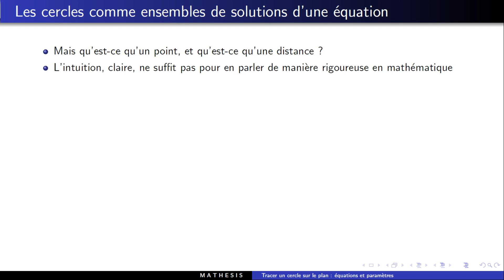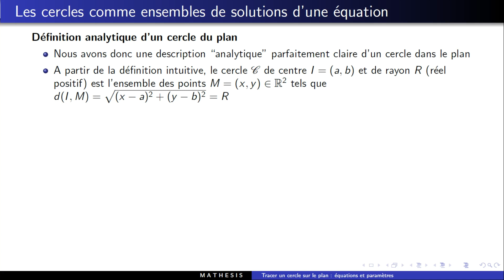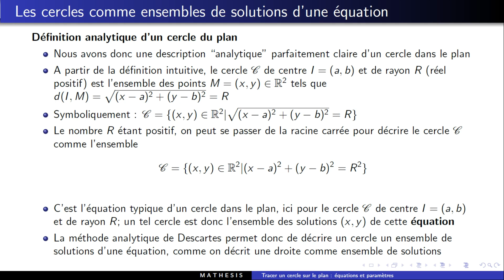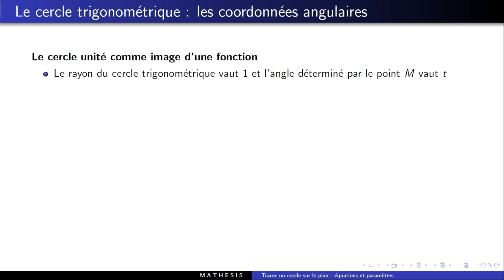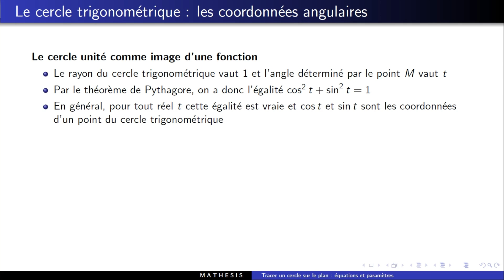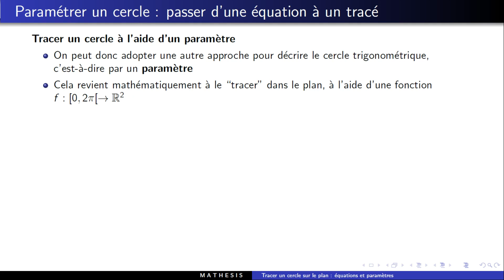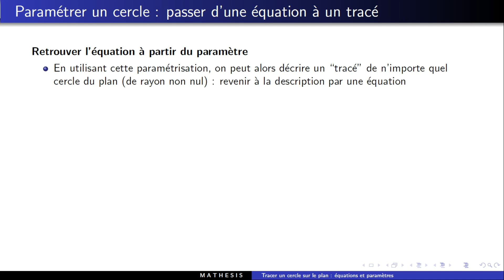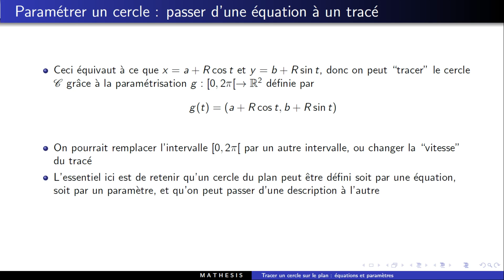Tracer un cercle sur le plan : équations et paramètres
La description analytique des cercles du plan grâce à la géométrie cartésienne du plan euclidien et aux fonctions trigonométriques.

La définition d’un cercle est simple : il s’agit d’un ensemble de points situés à une même distance d’un point donné. Cette distance est appelée le rayon et ce point le centre du cercle. Mais qu’est-ce qu’un point, et qu’est-ce qu’une distance ? Les bases de l'approche cartésienne de la géométrie euclidienne du plan permettent de décrire rigoureusement les cercles du plan à partir d'une équation, et les fonctions trigonométriques de l'analyse réelle permettent des les décrire à l'aide d'un tracé, c'est-à-dire d'une paramétrisation.

Retrouvez l'article sur le BLOG

M A T H E S I S  :  Ecole de Mathématique Intégrative

00:00 Introduction
00:40 Les cercles comme ensembles de solutions d'une équation
03:21 Le cercle trigonométrique : les coordonnées angulaires
05:55 Paramétrer un cercle : passer d'une équation à un tracé